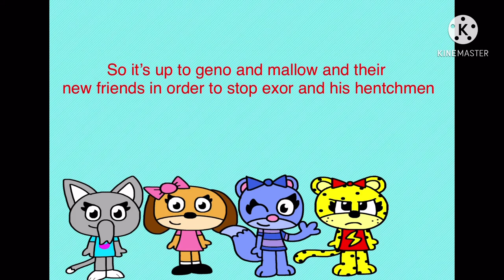The Geno And Mallow Show Intro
Cast:
Geno
Mallow
Mario
Luigi
Peach
Yoshi
Garfield
Odie
Arlene
Nermal
Pooky
Squeak
Jon
Lorikeet
Keke
Stella
Fleegle
Bingo
Dropper
Snorkie
Harmony
Shy
Victoria
Sally
Chole
Frankie
Alex
Mixdel
Sonic
Tails
Knuckles
Amy
Shadow
The Flag Twins
Willy Weseal
Cammy Chameleon
Arty Alligator
Ozzie Ostrich
Knightly Knight
Siren Sara
Gus Gorilla
Ruby
Mickey
Minnie
Donald
Daisy
Goofy
Pluto
Kirby
King DeDeDE
Meta Knight
Waddle Dee
Woody Woodpecker
Winnie Woodpecker
Knot Knot Woodpecker
Splinter Woodpecker
Wiggle Worm
Dr. Pepper Bottle
Pepsi Bottle
Tech
Ethan
Tech Kid
Toy
Kimberly
Aaliyah
Dan
Dock-O
Techie
Tech Junior
Sonja
Ethan Splits
Scat Cat
Satchel
Scooter
Knock-Knock
Exor
Bowyer
Boo
Uganda Knuckles
Carlos
Rach
Krab
Cesdp
Gamey
Ipoo
Toph
Water
Blue